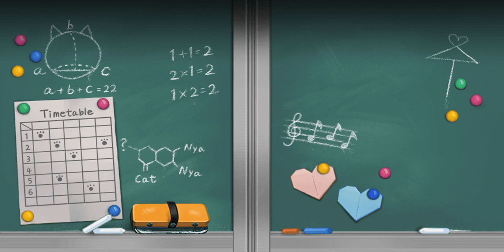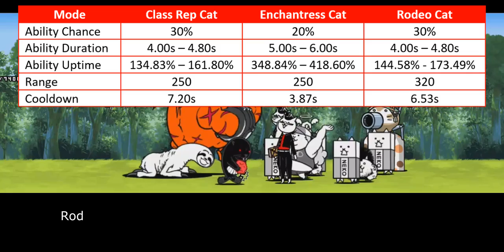The Battle Cats - Enter Class Rep Cat!! [Heartbeat Catcademy Unit]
another flesh sacrifice for The Great Labyrinth